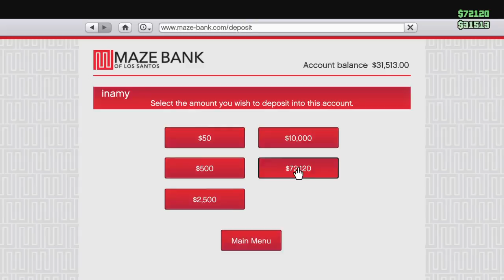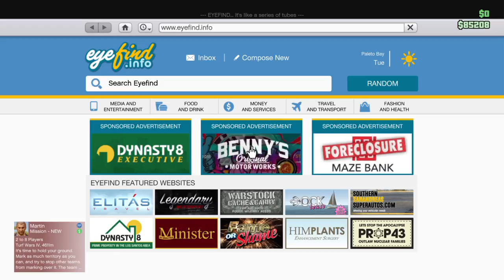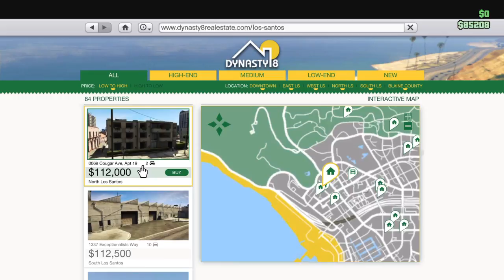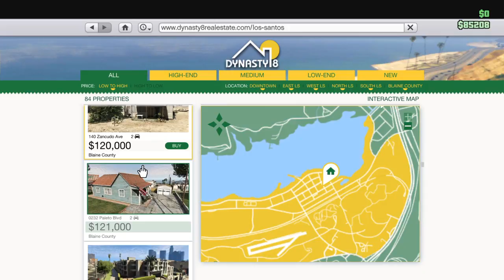Just Chillin | w/War_Slayerz27 | Ask To Join The Fun